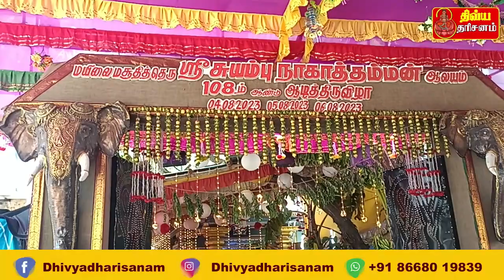அரச மரத்தடியில் சுயம்புவாக தோன்றிய புற்று நாகாத்தம்மன் | Dhivya Dharisanam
கயிலைக்கு நிகரான மயிலையில் கற்பகாம்பாளும் கபாலீஸ்வரரும் அருள் பாலித்து வருகின்றனர். அதேபோல் சித்திரை குளம் அருகே மசூதி தெருவில் நூறு ஆண்டுகளுக்கு மேலாக   சுயம்பு நாகாத்தம்மனும் அருள் பாலித்து வருகிறார்.
ஆடி மாதம் என்றால் நாம் அனைவரும் அம்மன் கோவிலுக்கு சென்று வழிபடுவோம். அதோடு புற்றுவுடன் சுயம்புவாக தோன்றியுள்ள இந்த நாகாத்தம்மனை வழிபட்டால் நமக்கு இரு மடங்கு பலம் கிடைக்கும்.  அப்படி இரு மடங்கு பலன் தரும் சிறப்பு பெற்ற நூறாண்டு பழமையான புற்று ஸ்ரீ சுயம்பு நாகாத்தம்மன் ஆலயம் உருவான வரலாறு பற்றி இனி பார்க்கலாம்.
மயிலாப்பூரில் பழங்குடியான ஜீவரத்தினம் கிராமணியார் என்பவர் பெரிய செல்வந்தர். அவருடைய வீட்டின் பின்பகுதியில் உள்ள தோட்டத்தில் மாமரங்கள் மற்றும் அரச மரமும் இருந்துள்ளது. ஒரு நாள் அரச மரத்திற்கு அருகே பள்ளம் தோன்றிய பொழுது காலில் நாகர் சிலை தென்பட்டது. உடனே அந்த சிலையை வெளியே எடுத்து அந்த அரச மரத்தின் கீழேயே வைத்து தினமும் விளக்கேற்றி, அவரும் அவரது குடும்பத்தினரும் வழிபட்டு வந்துள்ளனர். ஜீவரத்தின கிராமணியாருக்கு பிறகு அவருடைய மகன் துரைராஜ் கிராமணியார் 1915, ஆம் ஆண்டு அந்த இடத்தில் ஒரு சிறிய கோவிலை கட்டி அந்த பகுதியை சேர்ந்த மக்கள் வந்து வழிபட ஏற்பாடு செய்தார். அந்த காலம் முதலே இந்த ஸ்ரீ சுயம்பு நாகாத்தம்மனுக்கு ஆடி மாதத்தில் அபிஷேகங்கள் செய்யப்பட்டு கூழ்வார்த்தல் வைபவம் நடத்தப்பட்டு வருகிறது. இந்த மயிலை மண்ணில் இருந்து சுயமாக தோன்றிய இந்த நாகாத்தம்மனின் சக்தியானது இந்த உலகுக்கு தெரிய தொடங்கியது.
 அதன் பின்னர் அந்த  கோவிலுக்கு வரும் பக்தர்களின் எண்ணிக்கை அதிகரித்துக் கொண்டே போனது. இந்த நிலையில் துரைராஜ் கிராமணியாரின் மகன் கிருஷ்ணமூர்த்தி கிராமணியார் அந்த கோவிலை விரிவுபடுத்தி கட்டினார். பூமியிலிருந்து சுயம்புவாக தோன்றிய நாகாத்தம்மன் கருவறையில் அம்மனுக்கு மேலே சிறிய அளவில் விநாயகர்,சிவன் மற்றும் நந்தி ஆகிய கருங்கல் விக்கிரகங்களை பிரதிஷ்டை செய்ததோடு, அம்மனின் இடது புறத்தில் சப்த கன்னிகளையும் விக்கிரகங்களாக பிரதிஷ்டை செய்தார். மேலும் ராஜராஜேஸ்வரி, விநாயகர்,சிவன்,பார்வதி ஆகியோரின் பஞ்சலோக விக்கிரகங்களும் சன்னதியில் இடம்பெற்றன.
அம்மனின் கருவறை துவக்கத்தில் எப்படி இருந்ததோ அப்படியே இருக்க வேண்டும் என்பதற்காக புதிய கோவில் கட்டியவுடன் அதில் பெரிய அம்மன் விக்ரகத்தை சொதை ரூபத்தில் சுவரில் வடிவமைத்தனர்.
மேலும் அம்மன் சந்நிதிக்கு இடதுபுறத்தில் விநாயகரும், வலதுபுறத்தில் பாலமுருகன் சிலையும் அமைக்கப்பட்டன. இந்த மாற்றங்களுடன் ஏற்கனவே 100 ஆண்டுகளுக்கு மேலாக அங்குள்ள அரச மரத்தை எந்த விதத்திலும் கட்டிடம் பாதிக்காத வகையில் கட்டினர். கருவறையில் அரச மரத்தையும் நாம் தரிசிக்க முடியும். அதோடு அரச மரத்தில் இயற்கையாகவே ஐந்து தலை நாகம் போன்ற ஒரு அமைப்பும் உள்ளது. கருவறைக்கு பின்புறம் அரச மரத்தின் மற்றொரு பகுதியும் உள்ளது. அதன் கீழே ஏராளமான நாகர் சிலைகளும் வைக்கப்பட்டுள்ளன. அந்த சிலைகளுடன் ஒரு விநாயகரும் இடம் பெற்றுள்ளார். ஆலய முகப்பில் பிரதான கோபுரமும், கர்ப்ப கிரகத்திற்கு மேலே மூலவர் கோபுரமும் அமைக்கப்பட்டுள்ளது. இந்த கோபுரங்கள் பஞ்சவர்ணத்திற்கு பதிலாக தங்க நிறத்தில் வர்ணம் பூசப்பட்டுள்ளது. இந்த புதிய மாற்றங்களோடு ஆலயத்தின் முதல் கும்பாபிஷேகம் கடந்த 2013 ஆம் ஆண்டு சீரும் சிறப்புமாக நடைபெற்றது. இந்த கும்பாபிஷேகத்தை 3-வது தலைமுறையான கிருஷ்ணமூர்த்தி சிறப்பாக நடத்தி முடித்தார். அதோடு அம்மனுக்கு ஆண்டுதோறும் நடைபெறும் ஆடி திருவிழாவும் விமர்சையாக நடத்தப்பட்டு வருகிறது. தொடர்ந்து 108 வது ஆண்டாக இந்த வருடமும் ஆடித் திருவிழா சிறப்பாக நடைபெற்று வருகிறது.
இந்த ஆண்டுக்கான ஆடித்திருவிழா கடந்த நாலாம் தேதி முதல் ஆறாம் தேதி வரை சிறப்பாக நடைபெற்றது. இதை ஒட்டி அம்மனுக்கு தினமும் அபிஷேகம் அன்னதானம் சமபந்தி விருந்து இசை நிகழ்ச்சி கூழ்வார்த்தல் சுவாமி திருவீதி உலா உள்ளிட்ட நிகழ்ச்சிகள் நாள்தோறும் நடைபெற்றன. இதற்கான ஏற்பாடுகளை ஆலய தொண்டு பரம்பரை குடும்பத்தினர் டி கிருஷ்ணமூர்த்தி மற்றும் விமலா கிருஷ்ணமூர்த்தி ஆகியோர் சிறப்பாக செய்திருந்தனர்.

 ஆலய நடைதிறப்பு மற்றும் திருவிழாக்கள்

இந்த சுயம்பு
 நாகாத்தம்மன் ஆலயம் தினமும் காலை 6 மணி முதல் 11 மணி வரையிலும், மாலை 5 மணி முதல் 8 மணி வரையிலும் திறக்கப்படுகிறது. அம்மனுக்கு தினமும் காலையில் அபிஷேகம் மற்றும் அலங்காரம் நடைபெறுகிறது. அதோடு வருடத்தில் ஆடி மாதத்தில் மூன்றாவது ஞாயிற்றுக்கிழமை ஆடித் திருவிழா நடத்தப்பட்டு வருகிறது. ஆடிப்பூரம், சாரதா நவராத்திரி, தை வெள்ளி, சித்ரா பௌர்ணமி, வசந்த நவராத்திரி உள்ளிட்ட விசேஷ நாட்களில் சிறப்பு பூஜைகள் செய்யப்படுகிறது. அதோடு விநாயகருக்கு சங்கடகர சதுர்த்தியும், சிவனுக்கு பிரதோஷமும் விசேஷமாக செய்யப்படுகிறது.
இந்த ஆலயத்தில் அர்ச்சகராக சந்தோஷ் ஐயரும் பூசாரிக சுப்பிரமணி கிராமணியாரும் உள்ளனர்.

 இவ்ஆலயம் குறித்த மேலும் விவரங்களுக்கு   டி  கிருஷ்ணமூர்த்தி: 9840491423